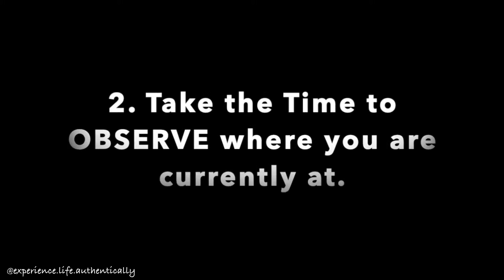Turning Desires into Habits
This is the structure I've created and been using to help me get unstuck from doing the same thing every day.

Have you ever said "Same $h!t different day"? I know I have, way too many times and I'm thankful I no longer do.

These 3 simple steps have helped create a foundation for me to look at my desires and then actually start applying them to my life so that they become habits.

I really hope they can help you out too. Please feel free to send me a message if you are looking for more guidance so you can truly turn your desires into habits, your dreams into reality, and your goals into your lifestyle!

Much love ❤🤙🌱